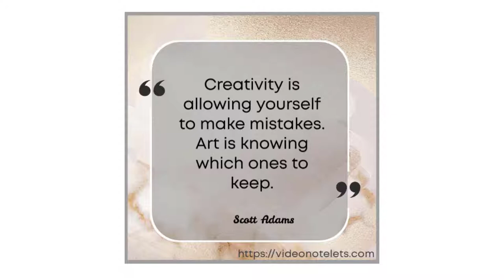Video Notelets : 5 Quotes on Creativity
Video Notelets are designed as an elegant way to use the web as an electronic equivalent to "traditional" notelets.  See Video Notelets : 5 Quotes on Creativity in its natural environment

As with the hard copy versions of notelets the message can be either:-

(i) written inside the card itself (on the web page below the video)

 or

(ii) in a letter with more personal information and news (a link is placed below the video to take the reader to a personalised message on a separate page).

Video Notelets uses techniques pioneered by Mini Video Pages ™ - examples of which can be seen